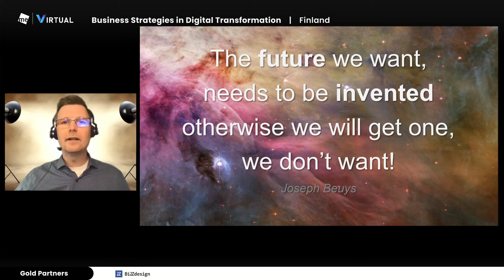The future we want, needs to be invented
In times of digital transformation, many employees often simply wait to see what happens. They rely on people who tell them how they ought to react. However, organizations that are digitally successful don’t wait. They take their future into their own hands, and then the corresponding conditions fall into place almost of their own accord.